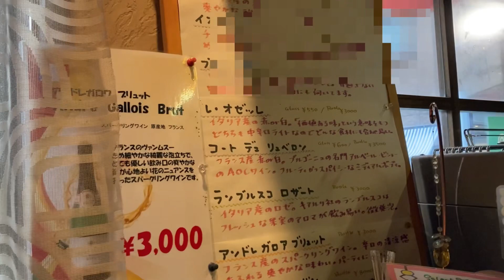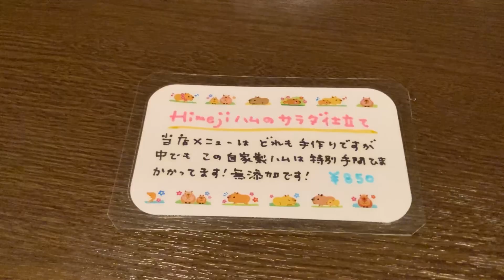【北千住】お洒落店のパイオニア‼️無国籍酒肴ひめじさん(o^^o)お洒落で美味しい料理を体感して下さい♪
本日お邪魔は無国籍酒肴ひめじさん‼️
東京湾クルージングで
シェフをされていたマスターが
作り出すお洒落料理の数々…
ここを食べないと北千住は
語れませんよ(o^^o)
是非ともご来店を〜‼️

無国籍酒肴 Himeji
東京都足立区千住3-24-5

達人にご意見ご依頼の方はこちら
お問合せお待ちしております

@sibainu-haku と
@akanecollage も